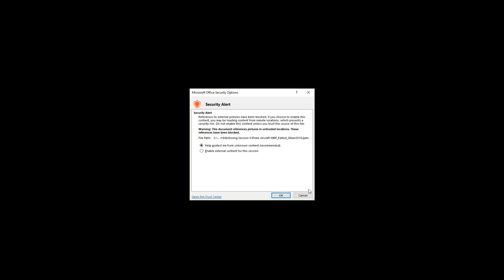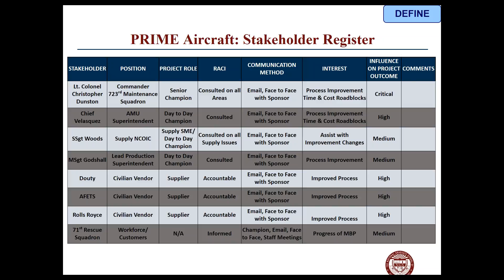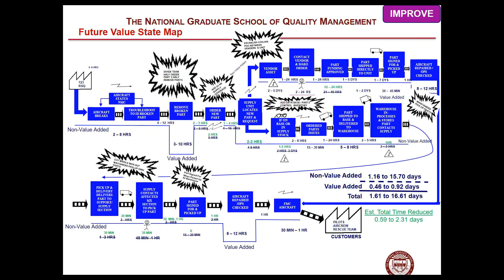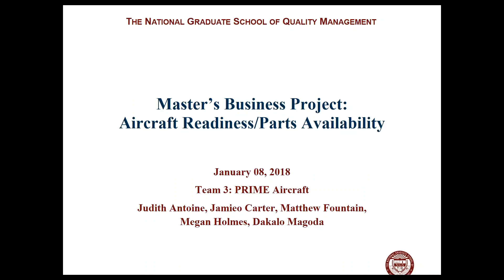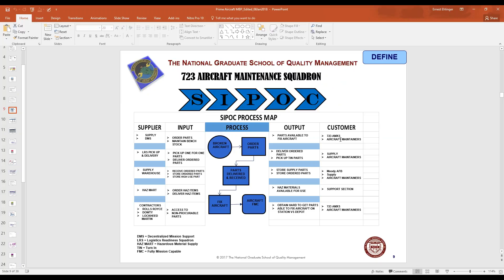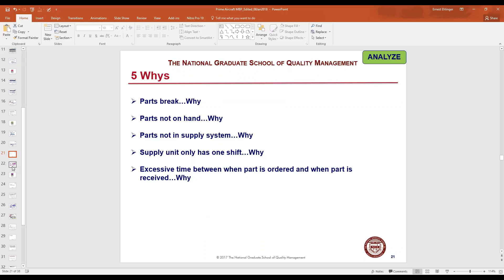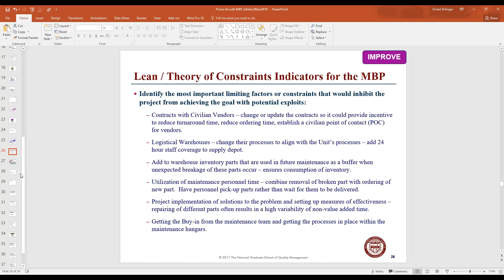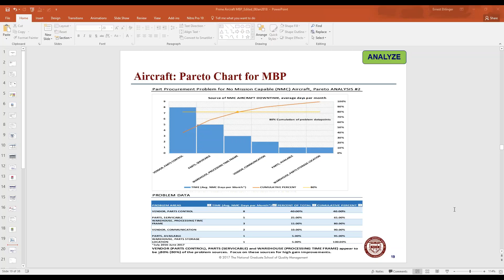2018 01 08 20 02 QSM 562 317 Team Prime Aircraft MBP II Mentoring Session II